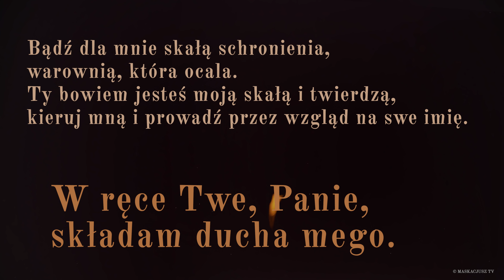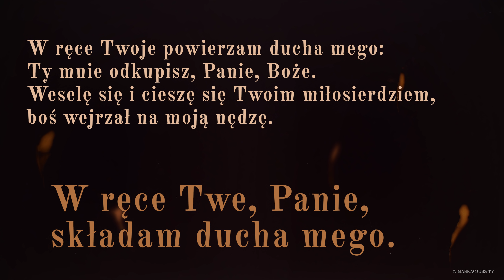PsalmResponsoryjny | 26 grudnia 2018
26 grudnia 2018
Ps 31, 3cd-4. 6 i 8ab. 16-17

     W ręce Twe, Panie, składam ducha mego.

Bądź dla mnie skałą schronienia,
warownią, która ocala.
Ty bowiem jesteś moją skałą i twierdzą,
kieruj mną i prowadź przez wzgląd na swe imię.

W ręce Twoje powierzam ducha mego:
Ty mnie odkupisz, Panie, Boże.
Weselę się i cieszę się Twoim miłosierdziem,
boś wejrzał na moją nędzę.

W Twoim ręku są moje losy,
wyrwij mnie z rąk wrogów i prześladowców.
Niech Twoje oblicze zajaśnieje nad Twym sługą:
wybaw mnie w swym miłosierdziu.

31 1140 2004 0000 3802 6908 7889, z dopiskiem „Darowizna”. ||

Śpiew: Rafał Maciejewski.
Animacja: Maja Garmulewicz.
Produkcja: Maskacjusz TV.